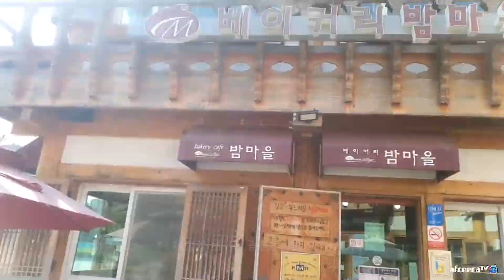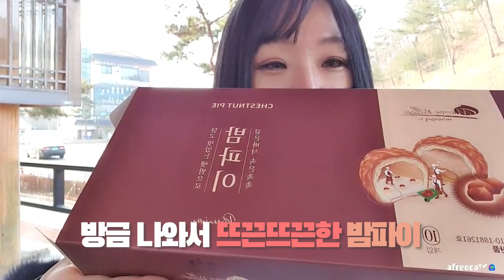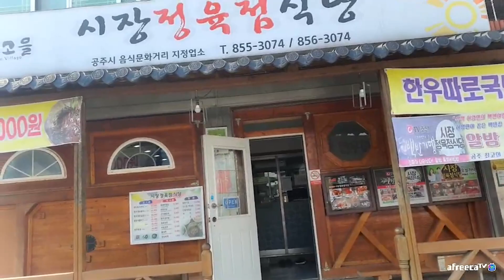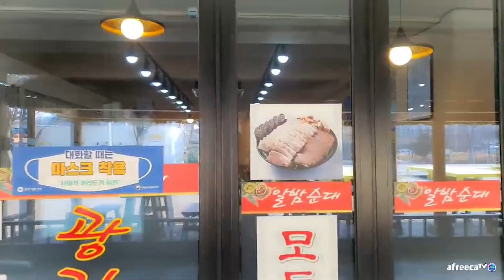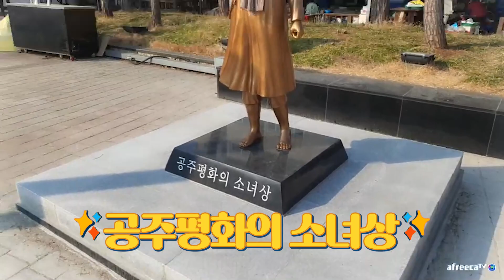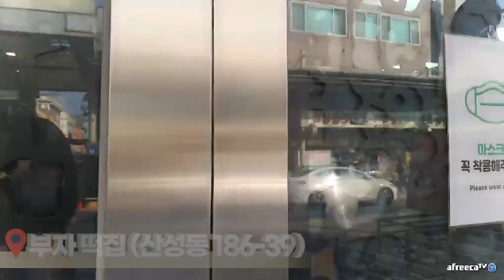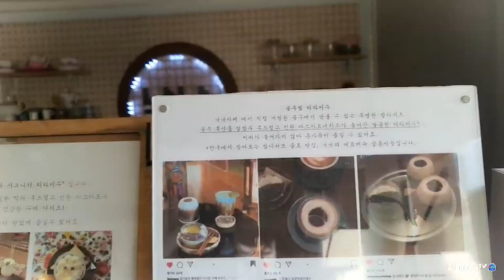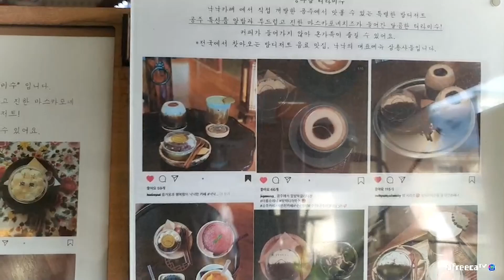겨울공주의 군밤축제